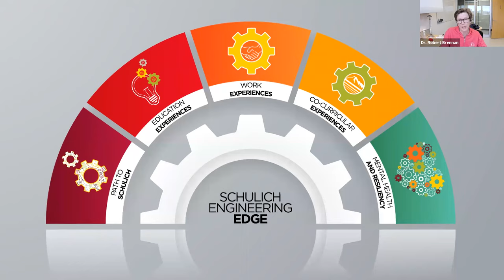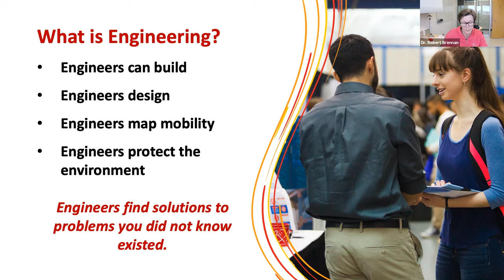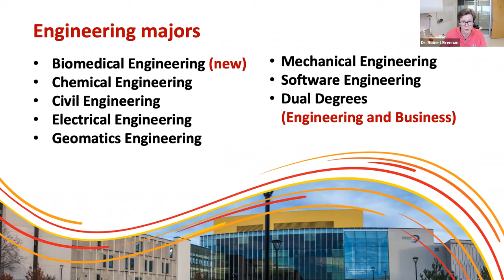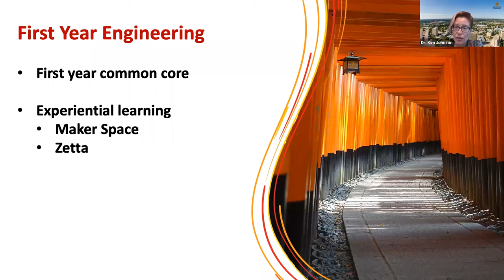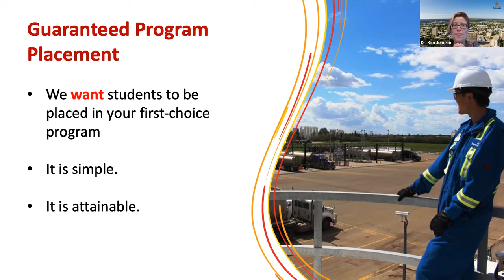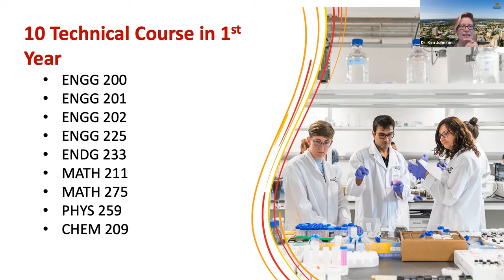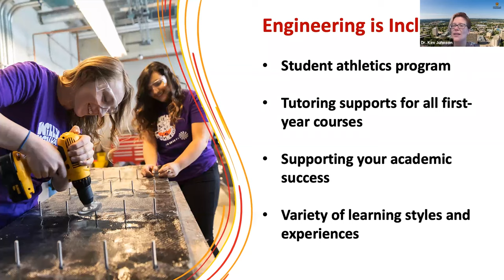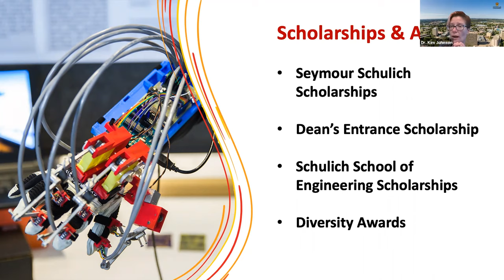Guarantee You Engineering Major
Test drive everything an engineering career can offer, and then make your
choice through Schulich’s guaranteed program placement. First-year students take a common core of courses and then decide which path to take before the second year starts. This Discovery Session covers what each engineering department offers, and explains how guaranteed placement works!